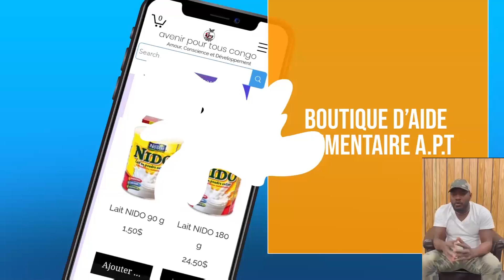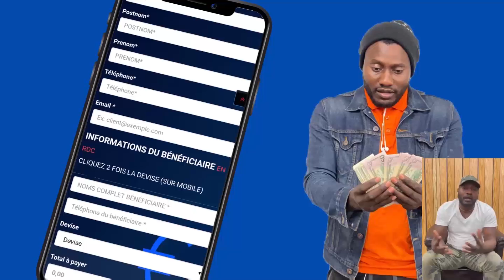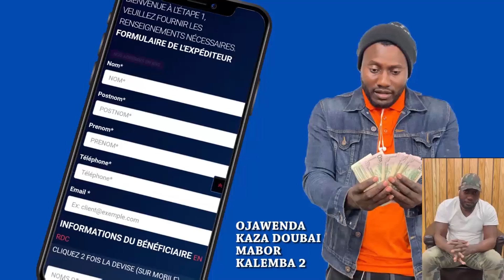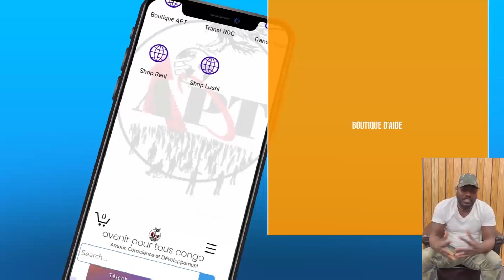URGENT: DENIS LESSIE A PELISI LISUSU MOTO YA KOFFI OLOMIDE CONTRE FALLY IPUPA, BO TALA BA PREUVES.